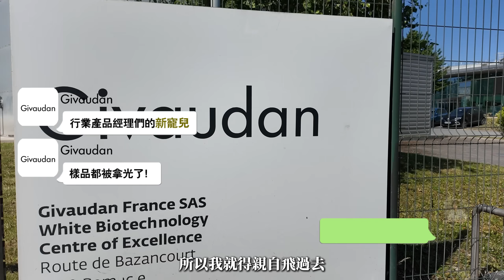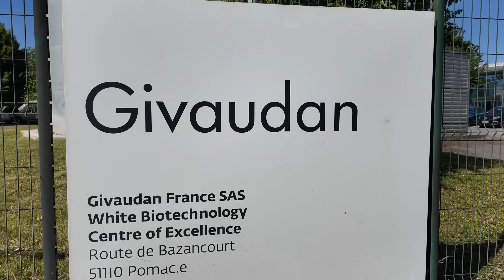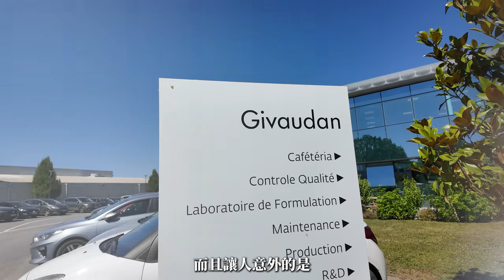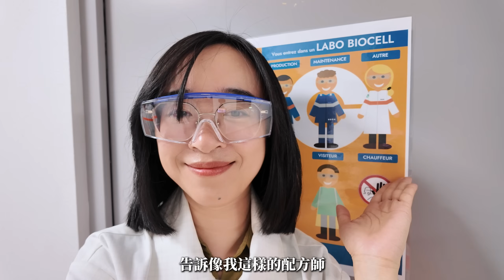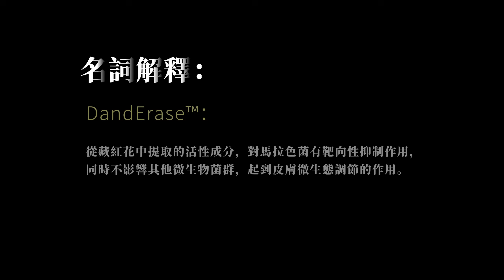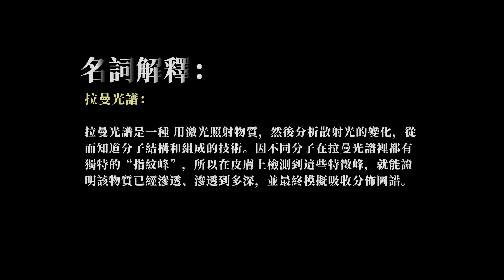痘痘、閉口救星！全新成分首度公開就斷貨？！配方師帶你探索！丨配方师刘星丨#Givaudan#护肤成分党#護膚成分黨＃護膚科技#护肤科技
上次我在in-cosmetics global vlog提到的祛痘新突破，
沒想到竟然被搶到缺貨？！為了研發我的新產品，

這次我直接飛到法國，親自帶回這個超夯原料，
還要帶你們深入了解它背後的研發故事與科技秘密！

時間線：

00:00 開篇
01:00 去法國Givaudan取原料
02:15 DandErase™成分介紹

02:43 DandErase™成分怎麼被發現的？

04:07 DandErase™成分怎麼論證功效？
05:26 無針注射玻尿酸怎麼證明吸收性？

06:09 奇華頓整體介紹

07:09 片尾彩蛋

想看更多产品的真实测评数据，欢迎加入我的会员频道，
我会不定期更新实验室测定的产品数据、成分含量、或者临床报告。